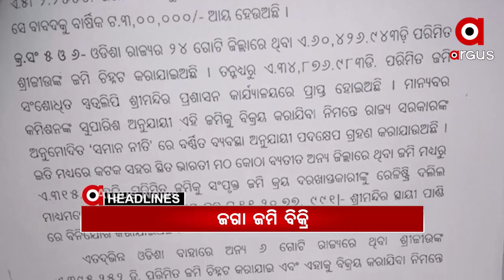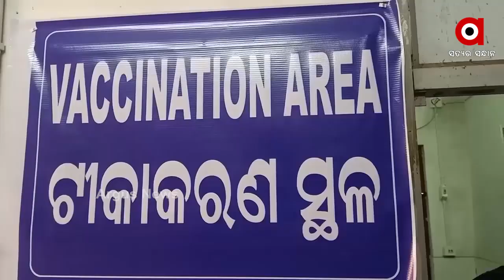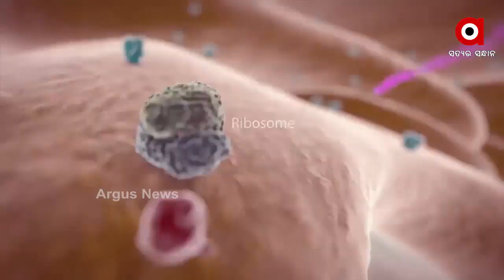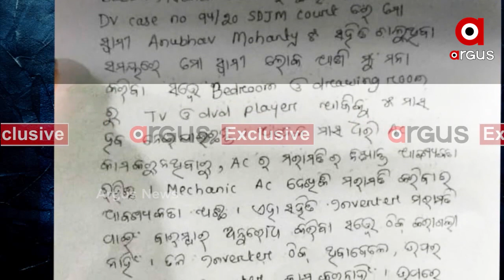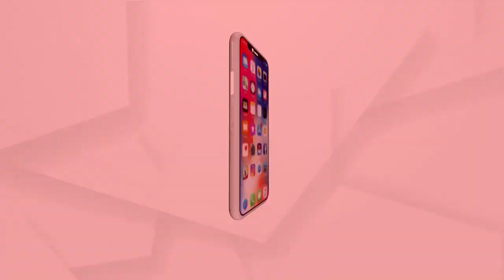Argus Update News 7am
ଟେଷ୍ଟ-ଟ୍ରାକ-ଟ୍ରିଟକୁ ଗୁରୁତ୍ୱ...
ଗୁଜରାଟରେ ବଢ଼ୁଛି, ଗଞ୍ଜାମରେ ଥରୁଛି ଛାତି...
ମାହାଙ୍ଗା ଡବଲ ମର୍ଡର ଘଟଣାରେ ପରିବାରକୁ କେବେ ନ୍ୟାୟ?...
ବିକ୍ରି ହେବ ଜଗା ଜମି...
ଡିନାମାଇଟ ଡିଲର ଖୋଲିବ କି ବଡ଼ ଗୁମର?...
ବଢୁଛି ତାତି...